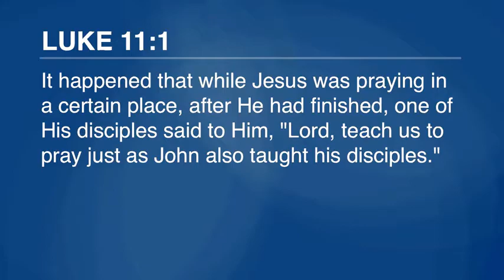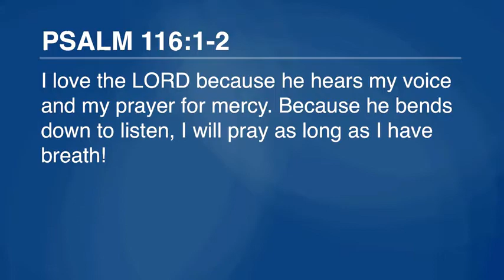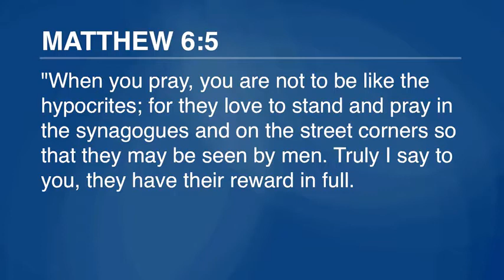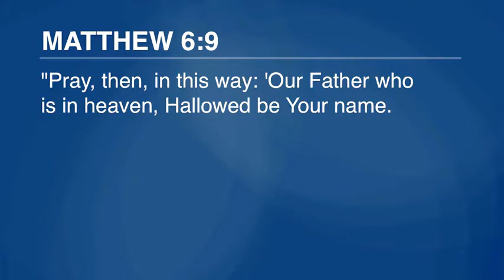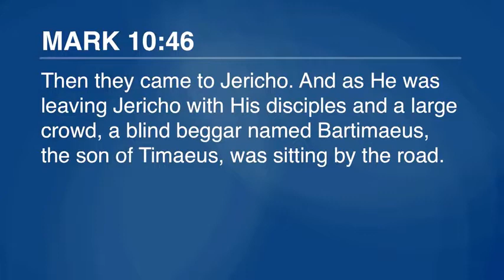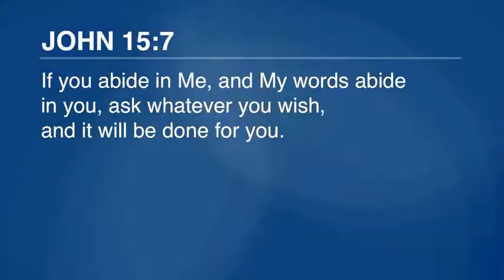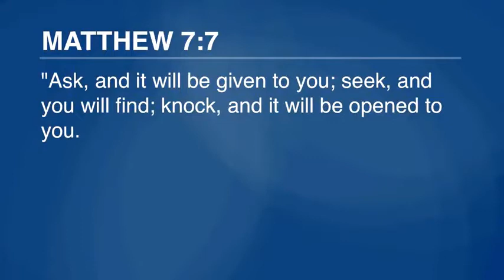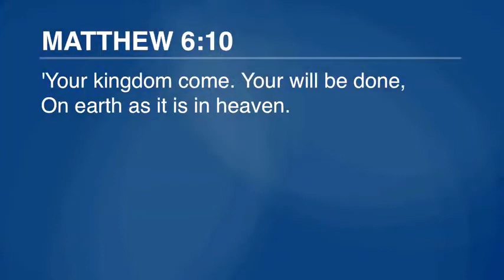Pray Like It Matters II Pastor Steve Gaines 2021